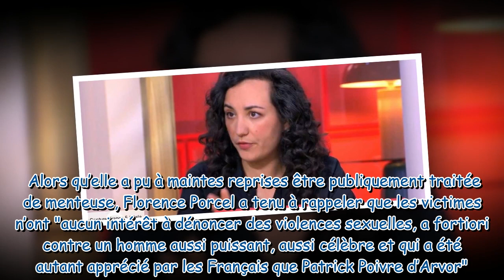Affaire Patrick Poivre d'Arvor – Florence Porcel “bousillée et traumatisée” : ”J’ai perdu mon honneu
Affaire Patrick Poivre d'Arvor – Florence Porcel “bousillée et traumatisée” : ”J’ai perdu mon honneur, ma dignité”